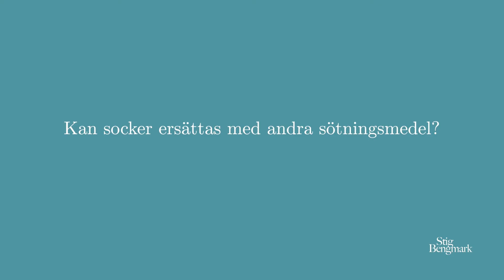Stigs budord - Begränsa/eliminera socker i kosten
Konsumtionen av socker har ökat kraftigt och mängden raffinerat socker som svenskar äter oroväckande högt. Professor Stig Bengmark undviker så långt som det går raffinerat socker, men minimerar även mängden fruktos och sockerlik mat.

Professor Stig Bengmark är forskare, författare och föreläsare inom hälsa. Professor Bengmark har en bakgrund som chefskirurg vid Lunds Universitetssjukhus och professor i kirurgi vid Lunds universitet, samt Professor Emeritus vid London University. Han har spenderat de senaste 30 åren åt att forska om tarmflorans påverkan på hälsan samt att hjälpa fler att ta makten över sin hälsa genom att sprida kunskap.

På Stigs YouTube-kanal, hemsida Facebook/Instagram och i hans bok "Välj hälsa!" kan du ta del av Stigs forskning och råd för ett friskare liv. Må väl!